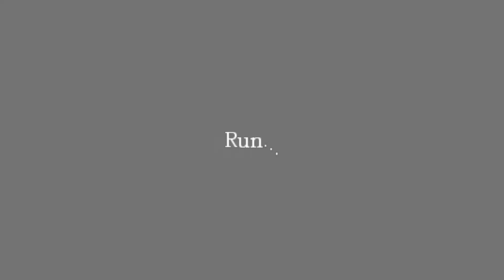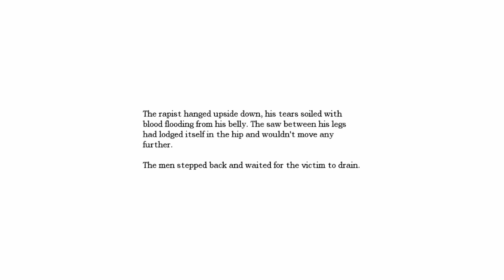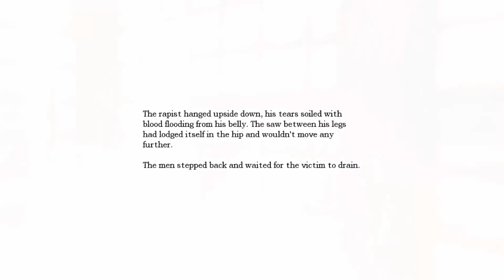Amnesia: The Dark Descent[05] To help Agrippa or not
We keep going even deeper and enter the sewers. The environment is getting darker and scarier. We run into Agrippa who seems to be a prisoner and wants us to help him. We find some prisoner and torture rooms depicting some horrific events.